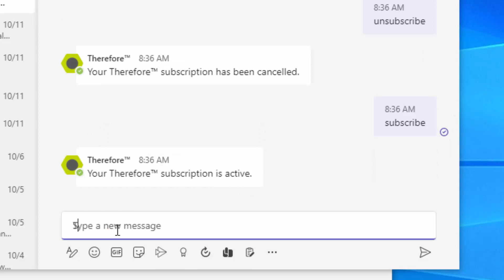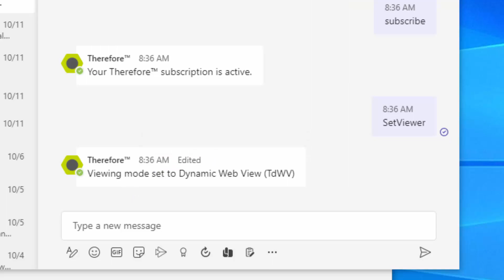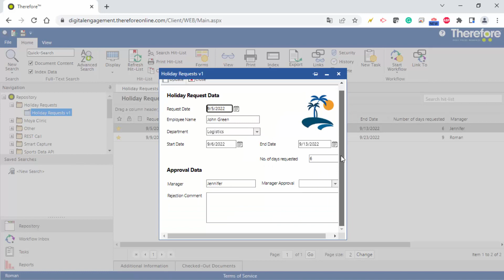Therefore™ Integration with Microsoft Teams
Therefore™ Integration with Microsoft Teams allows users to receive and process workflow notifications in Microsoft Teams.